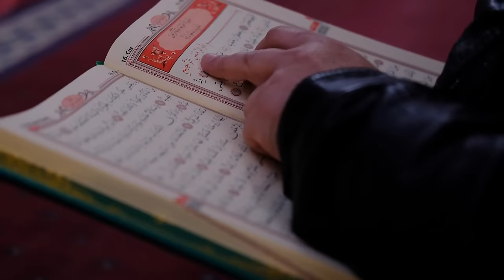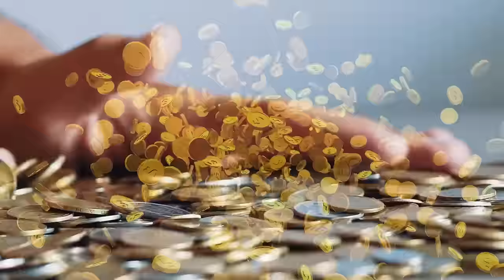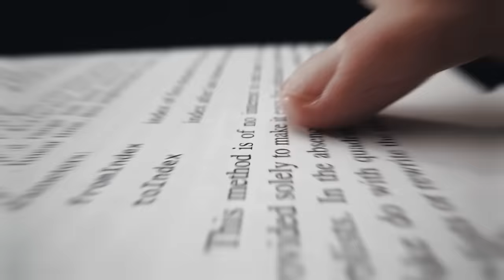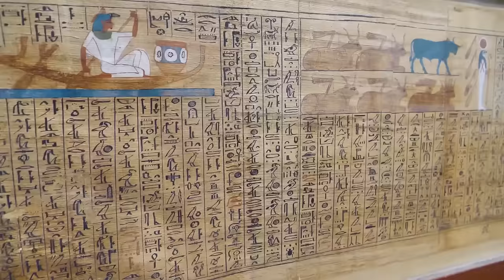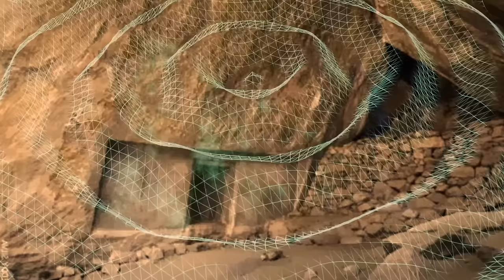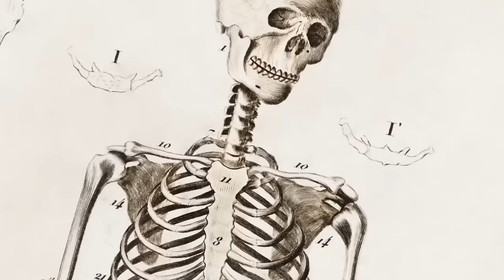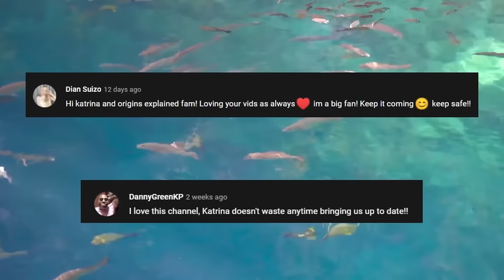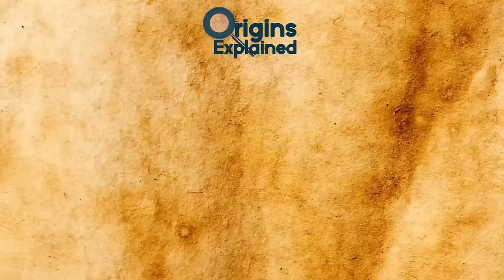Archaeologists Can't Figure Out Who Built This Giant 4,000-Year-Old Fortress!